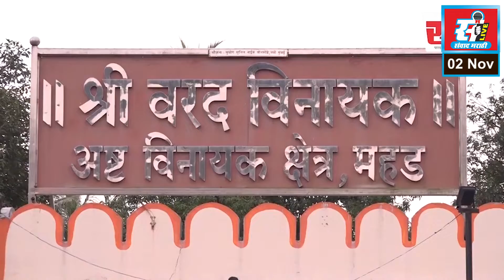उचगाव उड्डाणपूलाजवळ अपघात, कंटेनर चालकासह वयोवृद्ध दामपत्य जखमी.